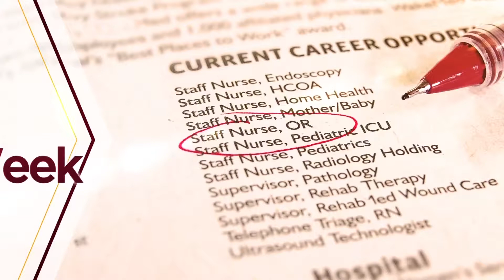Job of the Week: EVS tech